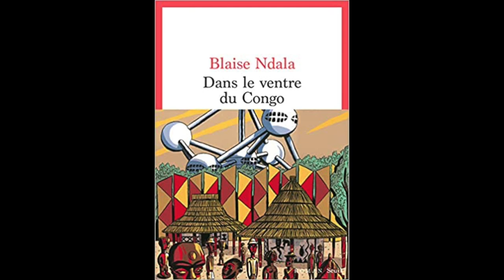Parlons de Livres: L'Intégrale avec Blaise Ndala "Dans le ventre du Congo" Ep20